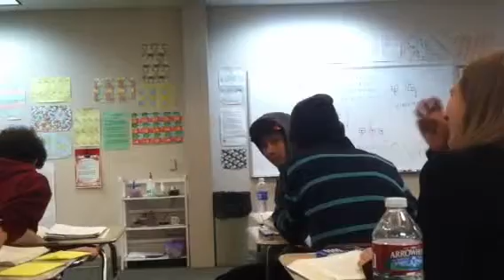Deep thoughts from high schoolers